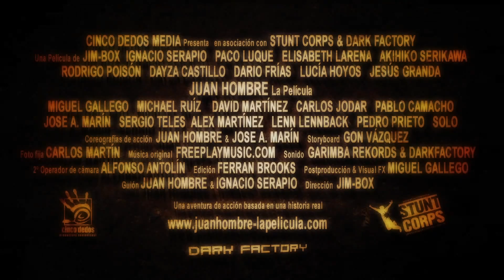JUAN HOMBRE. La película. Teaser-Trailer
Teaser-Trailer de la película JUAN HOMBRE. Una aventura de acción basada en la historia real del polémico maestro de artes marciales español, quien a pesar de su minusvalía continúa viajando por el mundo, compartiendo su particular forma de entender las artes marciales.